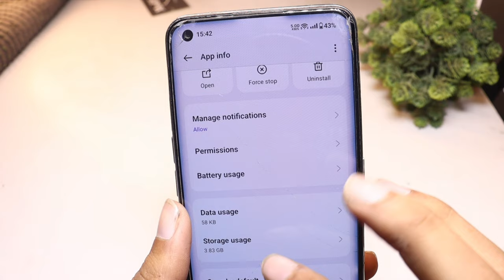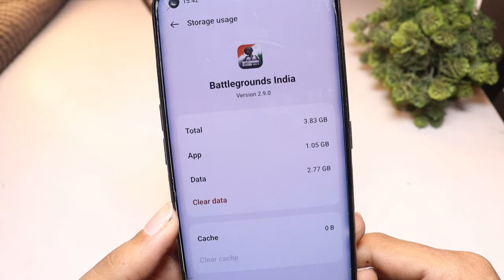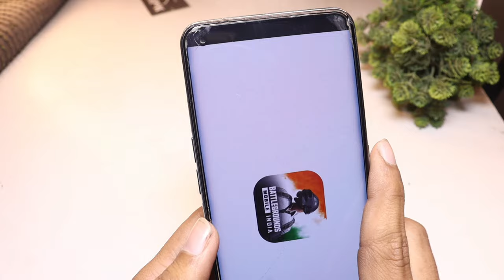How To Fix BGMI AUTO BACK Problem | bgmi crash problem 2024 fix | Bgmi Crash Ho Raha Hai |2.9 update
Related Tags ✅

how to fix bgmi auto close problem
how to fix bgmi auto back problem
how to fix bgmi auto download problem
how to fix bgmi auto download
how to solve bgmi auto back problem
how to fix bgmi auto back
bgmi crash problem solved
bgmi crash problem fix
bgmi crash problem 2023
bgmi crash problem today
bgmi crash ho raha hai
bgmi crash ho raha hai to kya karen
pubg bar bar crash ho raha hai
bgmi crash kyon ho raha hai
how to fix bgmi crash problem
bgmi auto back problem solution
bgmi auto back ho ja Raha hai
bgmi 2.9 update auto crash problem

Thanks 🙏👍